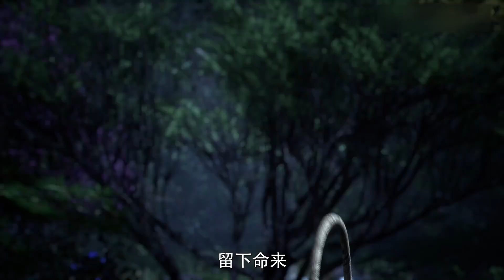嬌妻被綁，王可帶人找上門！百毒不侵的身體派上用場，鞭刑大反派！😈 | EP13 Full 不滅神王 The Rich God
歡迎來到酷漫工廠🥳
喜歡我的視頻請點點訂閱🔔和讚👍支持我哦~
嬌妻被綁，王可帶人找上門！百毒不侵的身體派上用場，鞭刑大反派！😈 | EP13 Full 不滅神王 The Rich God | Multi Sub

【不滅神王 The Rich God】金融才子王可意外被祖傳神劍帶到神州星，憑藉家傳烈陽不滅神功，低開高走，拜入仙門，本以為發財在望，不想被捲入正魔兩道洶湧暗潮之中。王可憑藉自己的天賦與機智，步步為營，左右逢源，贏取美人芳心，構建商業帝國，一步步踏上衛道除魔之路，終成不滅神王。